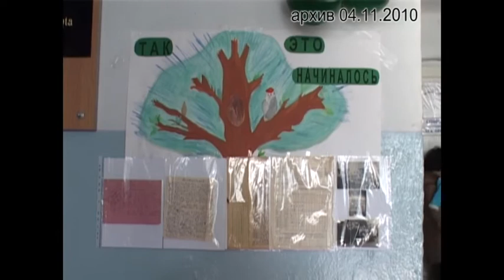Гимназии села Садовое 60 лет Из архива ТРК Бэлць 2010 год